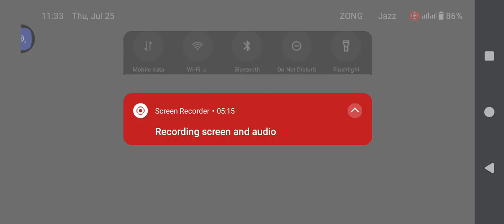Cargo Truck Simulator Driving gaming video season 2 part 2√√√÷🥰🥰👍🎮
American Truck Simulator With beautiful 3D Graphics you can travel the highways of the world and become a professional trucker in no time. Truck Driving Cargo will allow you to test your truck parking skills. Euro Truck Simulator 3D offers unique and realistic cargo truck games gameplay with different levels and challenges. A huge variety of euro cargo truck simulator, achievements and awards. Help the cargo transport truck simulator to load all cargo in it and when you press the button “go” the semi truck games will start moving forward with your ultimate cargo truck.

Do you love Cargo Truck Games? If yes, then this is the right game for you. Truck Parking in which you can enjoy the different properties and abilities of an american truck simulator. Cargo Truck Transport is a challenging parking game for truck lovers. Test your parking skills by driving european truck on different roads in different weather. In Cargo Games, you are a truck driver, who needs to travel his cargo to his destination safely by semi truck games. It is a Dump Truck Games that allows you to unlock all cargo games simulator and drive them to the destination. Drive your transport cargo simulator through the obstacles and earn enough cash to unlock more exclusive euro cargo truck simulator.